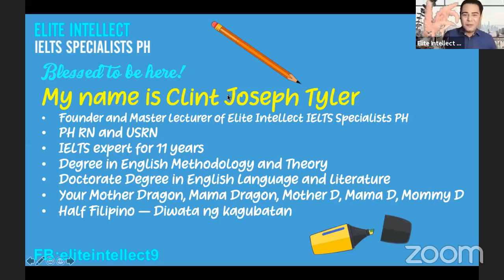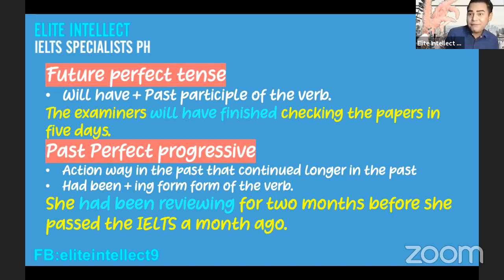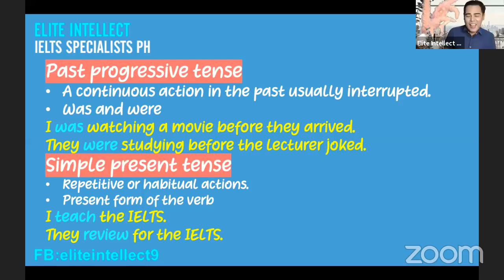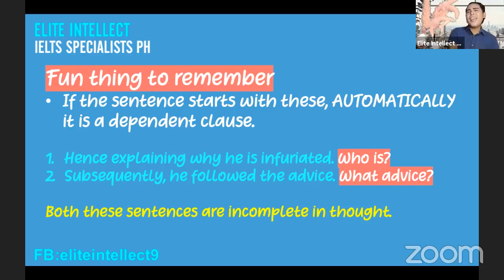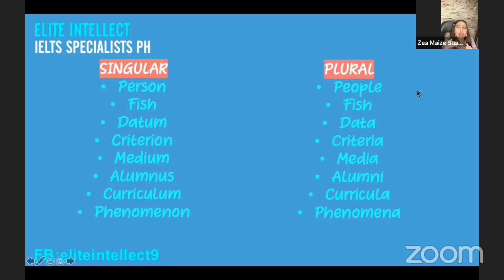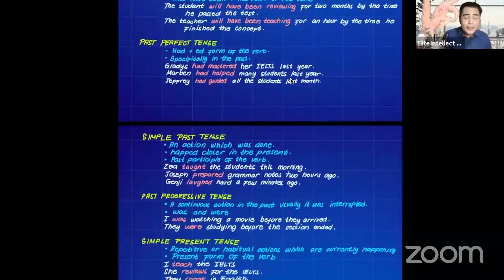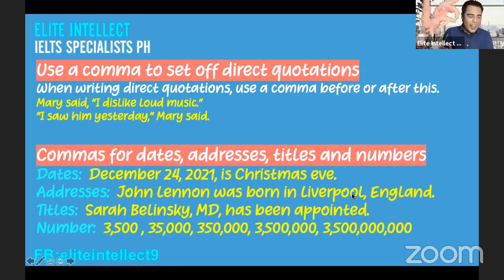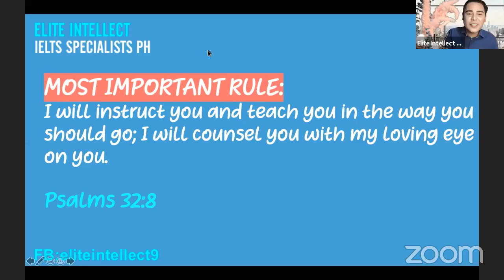FREE IELTS GRAMMAR LECTURE PART 2 BY SIR CLINT JOSEPH TYLER DELO FROM ELITE INTELLECT